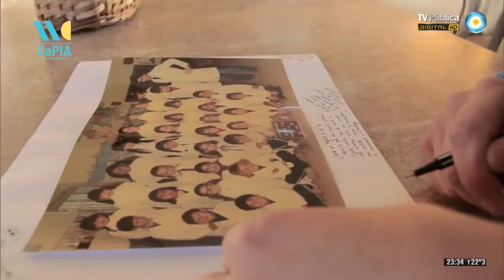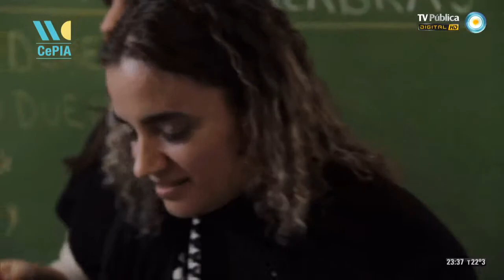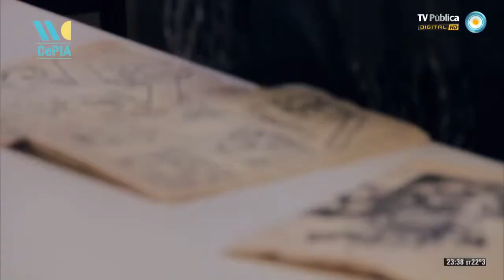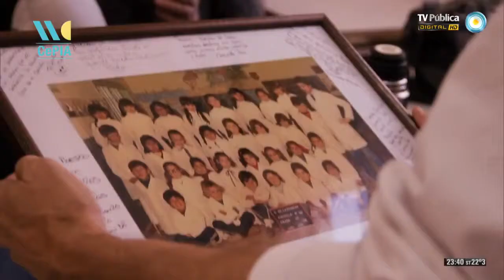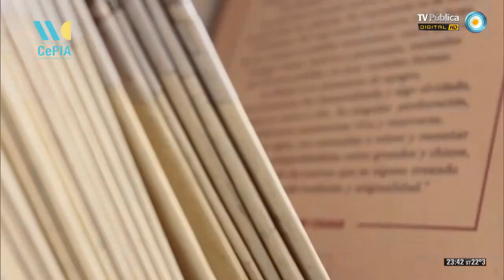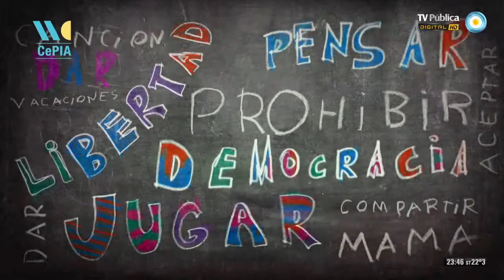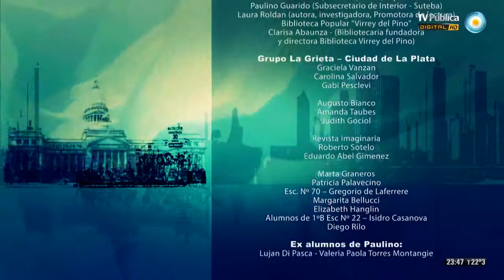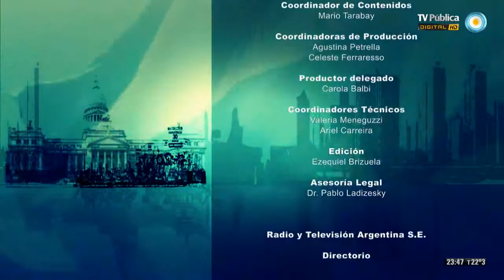30 años de democracia - 'Prohibido no leer' (Parte 2) 11/12/13